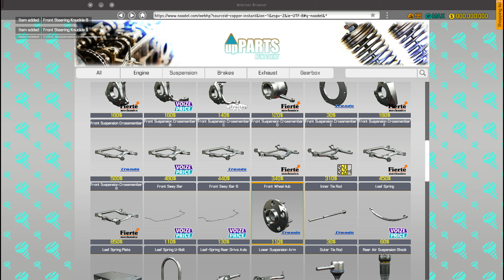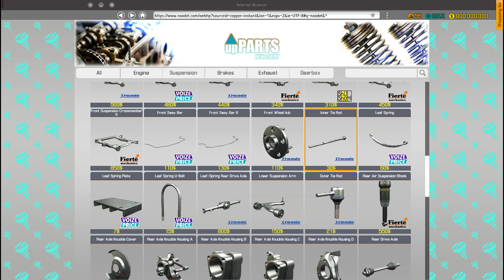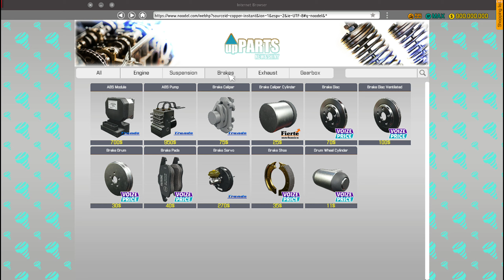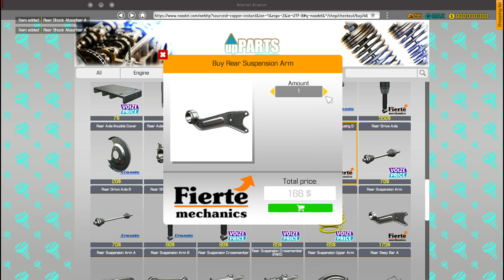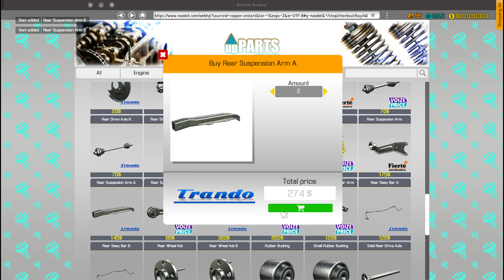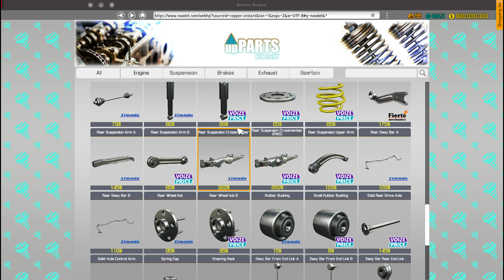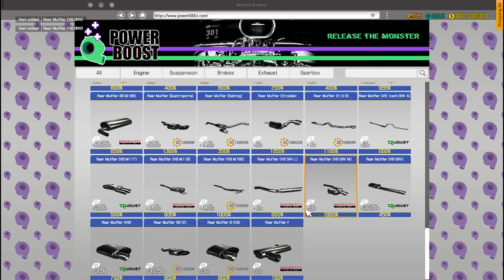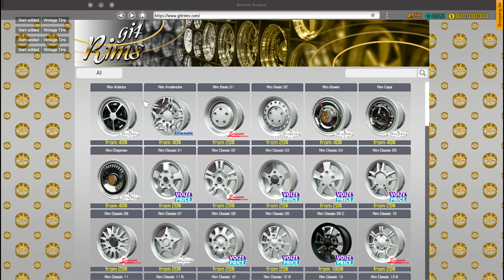Car Mechanic Simulator 2018 Oldsmobile Hurst 442 suspension rebuild PT2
in this video I fully restored the Hurst 442 suspension and added some new tires